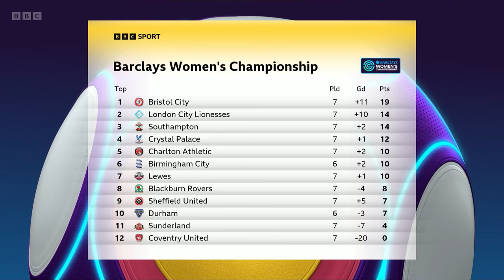The Women's Football Show 2022/23 (30.10.2022)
Women's Super League 2022/23
30th October 2022